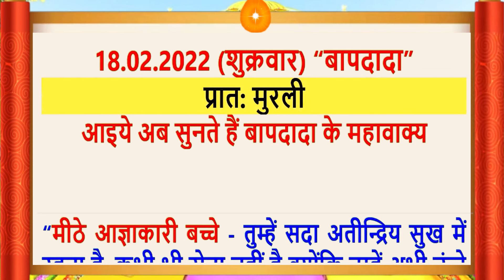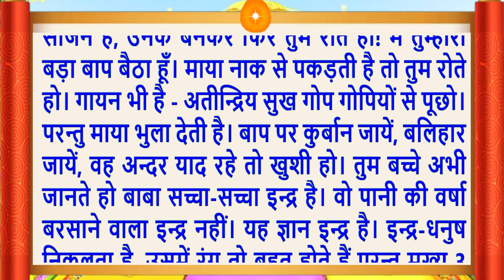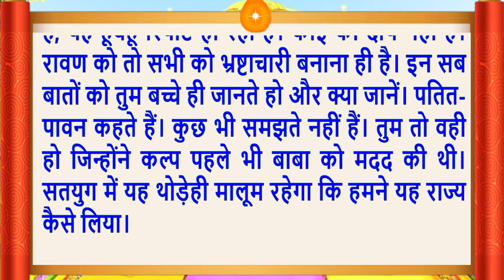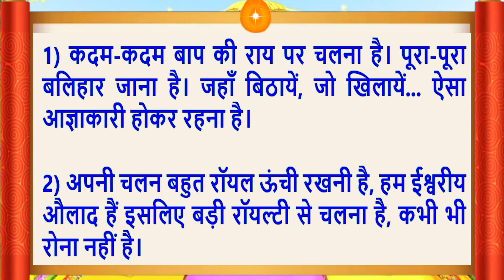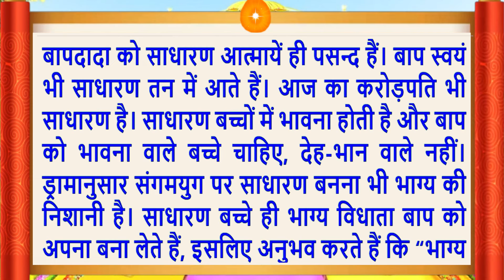Aaj Ki Murli/18 Feb 2022/सुरीली आवाज में/Daily Murli/आज की मुरली/Bkmurli/18 February 2022/Hindi text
Aaj Ki Murli/18 Feb 2022/सुरीली आवाज में/ Daily Murli/आज की मुरली/ Bkmurli/18 February 2022/in Hindi Text/BK on Maha Parivartan Channel/जानिए आज बाबा ने मुरली में क्या कहा ?
Indina murali,
Avyakt Murli,
आज कि मुरली का सार
Aaj Ki Murli 18 February 2022
Aaj Ki Murli 18 Feb 2022
Murli Essence,
What is Rajyoga and its benefits?